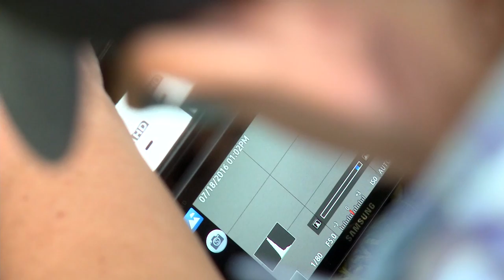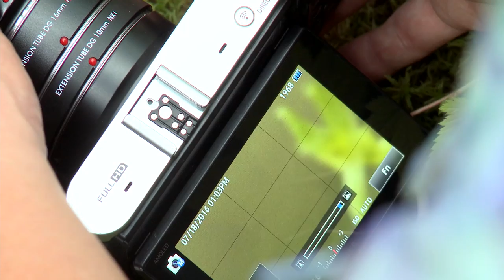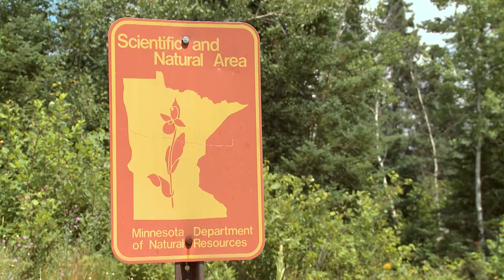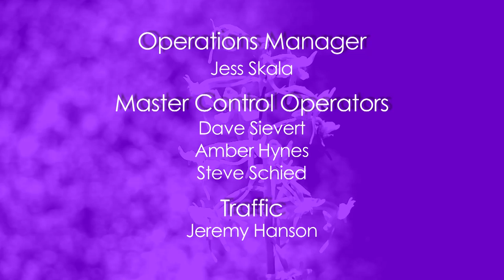Common Ground 805 - Photographers Angela Shogren & Jesse MacAurthur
Photographers use their skills to capture images few see; Jesse MacAurthur of Brainerd records the Amazon Rainforest, & Angela Shogren of Bemidji, photographs Minnesota’s rarest orchid.

In this two-segment episode, join Naturalist Angela Shogren as she explores a Scientific Natural Area near Itasca State Park to photograph flora & fauna, including a diminutive, rare orchid. Then Brainerd man, Jesse MacAurthur uses his DSLR to record indigenous culture and breath-taking nature in the Amazon Rainforest.